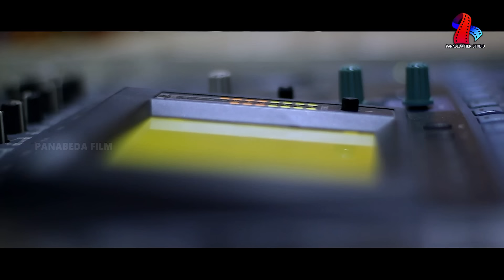MOR ZINDEGI || NEW SAMBALPURI SONG || KUNDAL K CHHURA & KIRAN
PANABEDA FILM STUDIO Present A New Sambalpuri Dhamakedar Song MOR ZINDEGI Sing By Kundal K Chhura & Kiran.
             ♪ Song Credits ♪
♪ Song - MOR ZINDEGI
♪ Singers - Kundal K Chhura & Kiran
♪ Music & Lyrics - C Charan Sona
♪ Language - SAMBALPURI (ODIA)
♪ Producer - BASANTA KU BISOI
♪ Camera - Smith Kumar Sahu
♪ EDIT & DI - Chandan (TIG)
♪ Banner - PANABEDA FILM STUDIO
♪ Music Label - PANABEDA FILM STUDIO ______________________________________
🔊Mp3Bajao ►Coming Soon
🔊BoomPlay ►Coming Soon
🔊 Also Available On Facebook & Instagram

• Promotional Partner - Dev Studio Odiaha, Ghumura Studio, Crazy4sambalpuri & Technical Smith

--All Copyrights Reserved by PANABEDA FILM STUDIO--
 ଏହି ଭିଡିଓଟି ଯଦି ଆପଣ ମାନଙ୍କୁ ଭଲଲାଗିଥାଏ ତାହେଲେ ଆମ channel କୁ Like-Comments ଏବଂ Share କରନ୍ତୁ I ଆମ ସହ ଯୋଡିହୋଇ ରହିବା ପାଇଁ ଏବଂ ନୂଆ ନୂଆ video ର Notification ପାଇବା ପାଇଁ "PANABEDA FILM STUDIO" YouTube Channel କୁ Subscribe କରନ୍ତୁ ଓ Bell 🔔 ର Button ନିଶ୍ଚୟ ପ୍ରେସ୍ କରନ୍ତୁ I ଧନ୍ୟବାଦ୍ I

            --ANTI-PIRACY WARNING--
This content is Copyright to PANABEDA FILM STUDIO. Any un-authorized reproduction, redistribution or re-upload is strictly prohibited of this material. Legal action will be taken against those who violate the copyright of the following material presented!